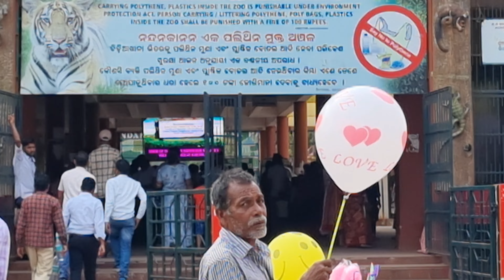Puri Sightseeing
Puri te sightseeing er jonne amra 1ta Ertiga book korechilam Falana tours and travels theke. Owner er behavior khub valo, niche number diye dichhi apnader reference er jonne. Amader Rs.3600/- charge porechilo including AC + parking + tolls.
Tourist destinations er modhye chilo:
1) Konark Sun Temple
2) Chandrabagha Beach
3) Dhauligiri
4) Udayagiri and Khandagiri Caves
5) NandanKanan
6) Lingaraj Temple

Falan Tours and Travels :  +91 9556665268